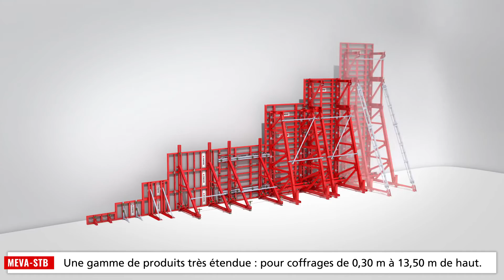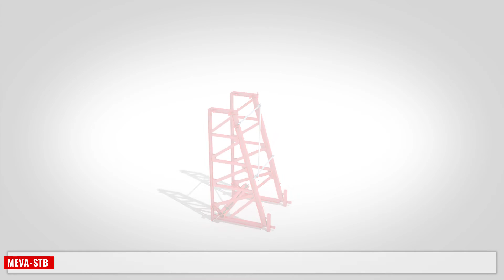MEVA Ferme de butonnage STB *F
Fermes de butonnage STB et SK : filiformes & résistantes

Ferme de butonnage compacte et filiforme STB 450 : peut être rehaussée pour atteindre des hauteurs de bétonnage de plus de 12 m. Encombrement réduit, trouve sa place sur chaque chantier, sur chaque camion. Stabilité assurée par sa structure en treillis.
STB 300 : compacte, pour des hauteurs de bétonnage jusqu'à 3,30 m. Utilisable à l'horizontale pour le coffrage des porte-à-faux.
Fermes de butonnage 80 et SK 150 : portfolio intelligent pour l'étaiement une face de 80 à 150 cm – bien équipées, faciles à mettre en œuvre sur les chantiers. Pour le coffrage des dalles de fondation. Utilisables sur terrains pentus.